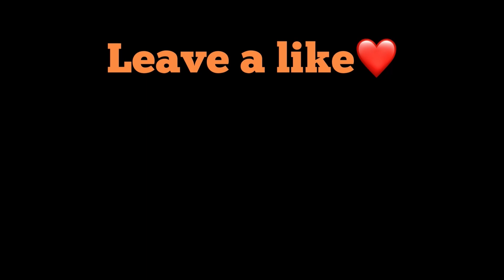Blowing Up on YouTube w/ Caleb Joe!!! [Grinding for 3+ Years!] : GOT 15 Podcast #95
He definitely got some banger content and is on the come up for sure! So yall make sure to check him out. But in this episode, we talk about how Caleb started YouTube, who inspired him, and the YouTube grind in general. If you’re looking to start a YouTube channel or some type of social media page… DO IT! Everything doesn’t need to be perfect and you won’t be good off rip…just start and figure it out. You’ll run into many obstacles but that’s just life in general, step over it and keep going. And as always…